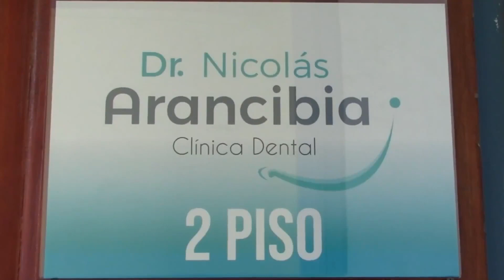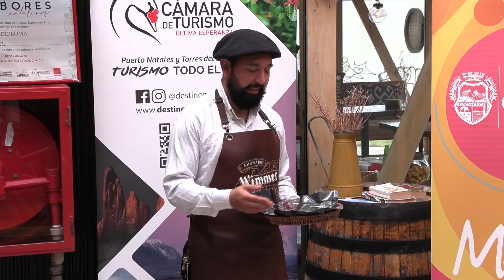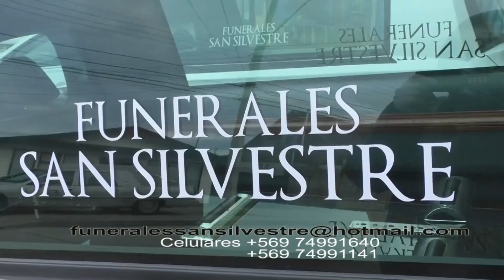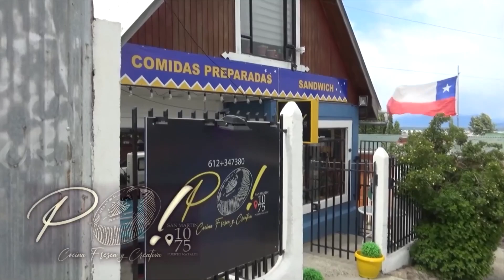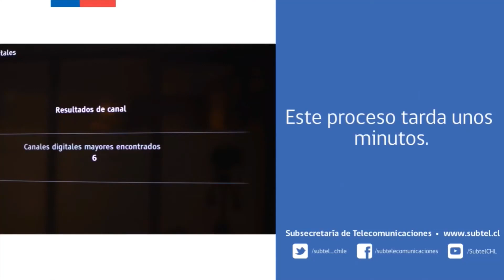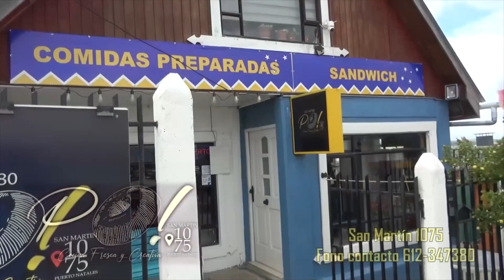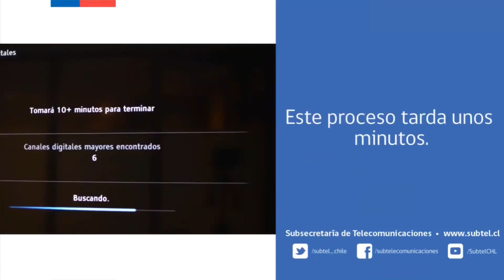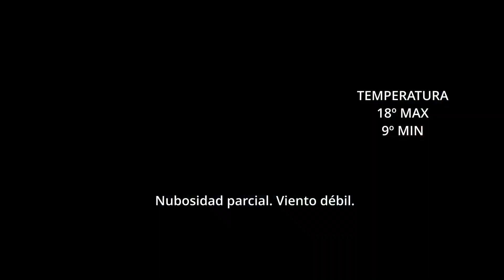Milodon TV Noticias 15 de Febrero